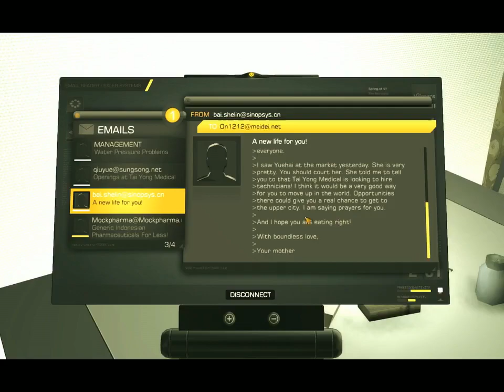Deus Ex: Human Revolution (Augmented Edition) - Part 4 - 1 / 12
Deus Ex: Human Revolution (Augmented Edition) - Part 4 -- Recorded live on Justin.tv